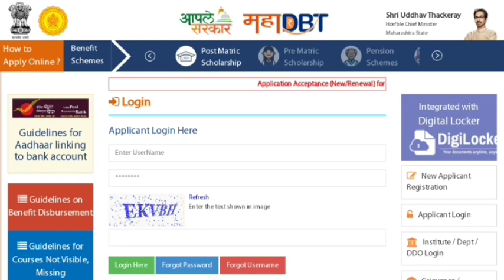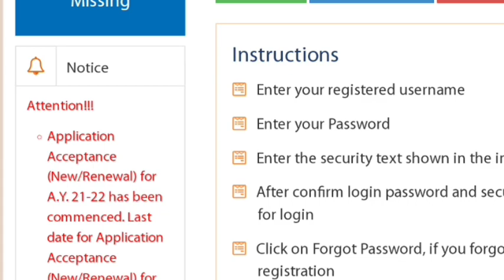🔥MAHADBT Scholarship | Big update | विद्यार्थ्यांसाठी महत्त्वाची बातमी!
🔴My Laptop
🔴Tripod Which I use to Shoot My Videos
🔴My Shooting ring light with tripod
🔴My Mic
🔴My Background Green Screen
🔴My Keyboard
🔴My Printer
🔴My Lamination Machine
🔴My Computer Web Camera